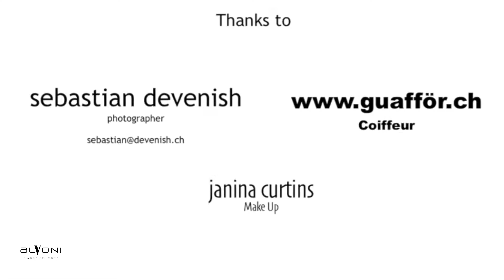Marianne Alvoni Haute Couture : Making of Uniforms for swiss brewery Egger Bier, Worb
Here the new Hostesses Uniforms for the swiss brewery Egger Bier, Worb